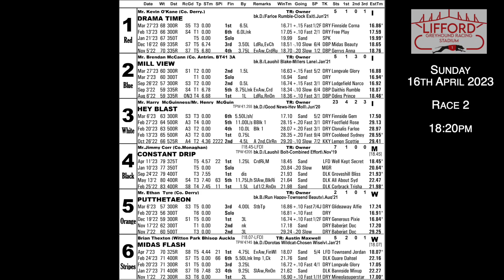Sunday 16th April 2023 | Race 2 | Lifford Stadium | Hey Blast